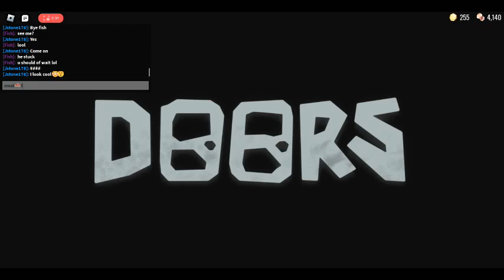81 - end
YYYYYYYYYYYYYYYYYYYYYY